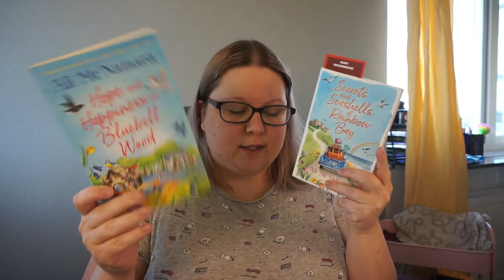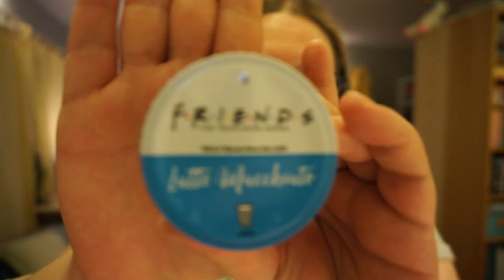I FAIL Miserably At Trying To Read As Much As I Can In 24h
Well the title really says it all